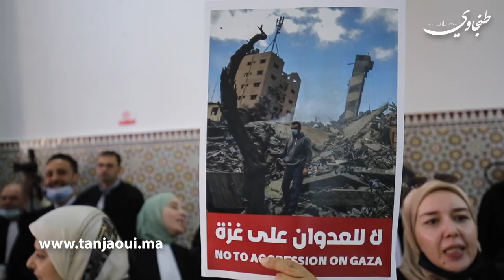محامو طنجة ينددون بالعدوان الاسرائيلي على الاقصى والقدس وقطاع غزة